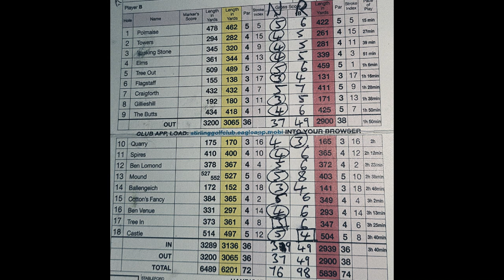Stirling Golf Club - Course Vlog - 24.01.2019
Winter Course Vlog at the spectacular Stirling Golf Club, Kings Park, Stirling, Scotland.  Sub zero temperatures, lying snow and frozen fairways did not deter a fantastic day's golf.

The Kings Park has been a Royal Park for the Kings and Queens of Scotland dating back over 800 years, and was initially used for hunting. However the Accounts of the Lord Treasurer record that, on 22nd February 1505, James IV, King of Scots, purchased 12 golf balls whilst staying in Stirling Castle, for his games in the Royal Park.

In 1869 Stirling Golf Club was formed, at a meeting in the town’s Golden Lion Hotel, which had been built almost 100 years earlier and included Robert Burns as one of its famous guests. In 1873 the Club made its first appointment of a professional. Tom Morris Jnr., four times Open Champion and then at the height of his fame, came from St Andrews for the month of April and his terms were 30 shillings a week plus travelling expenses.

The original course had consisted of only seven holes, and competitions were played three times round the links. Then, in 1892, Old Tom Morris was asked to come through from St Andrews and his adopted plan for nine holes was the first major alteration to the original course.

At the same time a proper clubhouse was built, and the Members sought to make their dress worthy of their new premises and from the summer of that year all players could be seen in the new Club uniform, a red coat with green facings and a green cap of flannel embroidered with ‘S.G.C.’.

In 1901 John Duncan became the Club professional; he worked at the Club for 34 years, asking for permission to retire at the age of 74. To this day the John Duncan Trophy, commissioned by the Club in his memory, is played for.

In 1904 the Club obtained its first lease of the course direct from H.M. Commissioner for Woods and Forests, having previously been a sub-let from the tenant of Kings Park Farm. With this new security of tenure the thoughts of the members turned to making the course one of 18 holes and W. Fernie, professional at Troon, was engaged to prepare a plan.

In 1967, Sir Henry Cotton redesigned the course to the current layout, and initiated an extensive tree-planting programme. Mostly deciduous trees favoured to provide spring and autumn colour.
Stirling has developed into a golf course that is both a pleasure to play and a challenge to low and high handicappers alike. The greens are complemented by lush fairways, and the graded rough keeps play moving. The trees have matured and now present beauty and many a hazard.

Surrounded by a panoramic view of the Carse of Stirling, Ben Lomond, Ben Ledi and Ben Vorlich to the west, Stirling Castle and the Old Town to the north, the Ochils to the east, and the Touch hills to the south, the views are unique. Even on an off day, the visitor has much to admire.

Instagram.com/ndougl